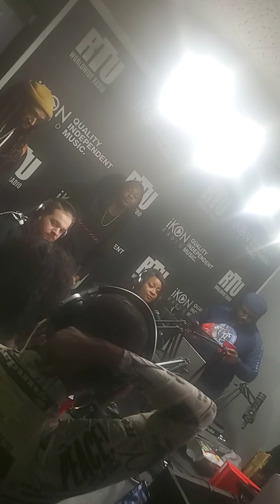January 2, 2020